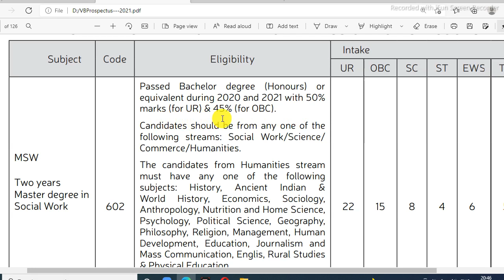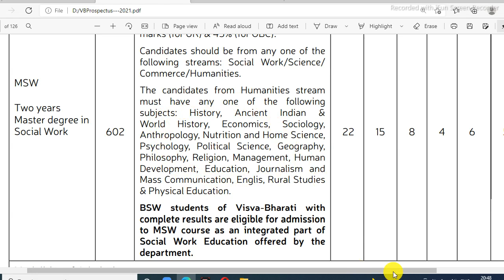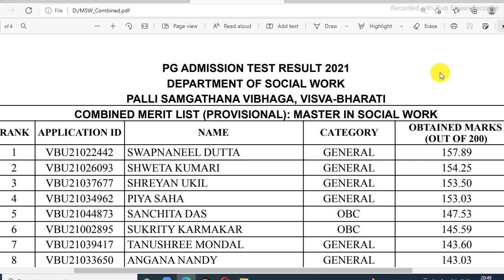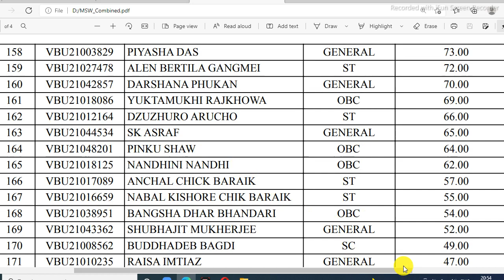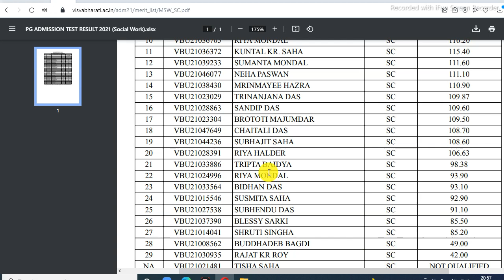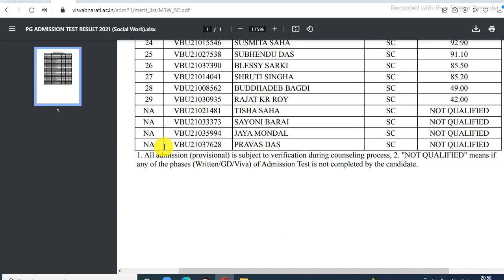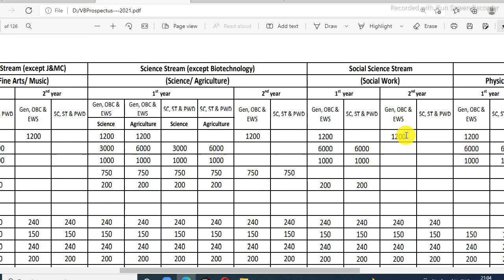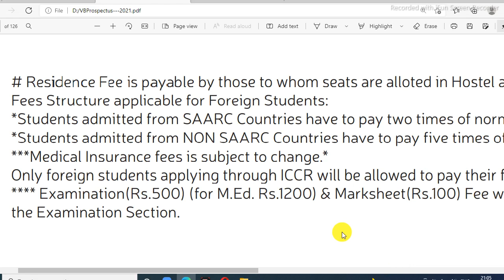MSW Merit List Full Seat Capacity Ammission Fees Eligibility VisvaBharati Admission 2021 Sociol Work